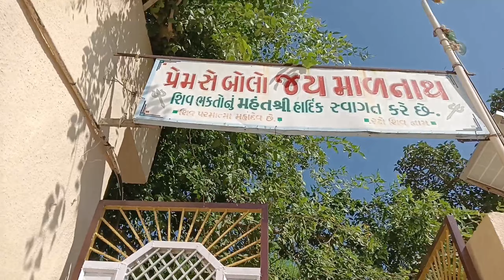જય ભોલેનાથ||જય માળનાથ મહાદેવ ||જય સોમનાથ મહાદેવ||માહાશિવરાત્રી||mahadev ||महाशिवरात्रि